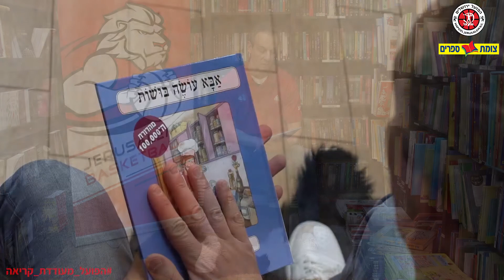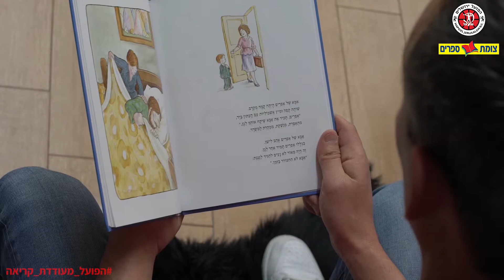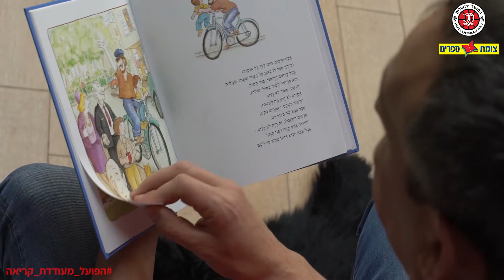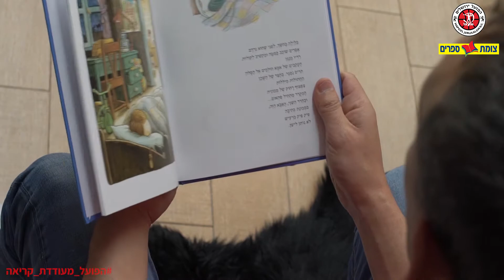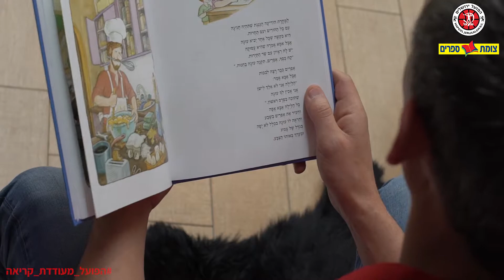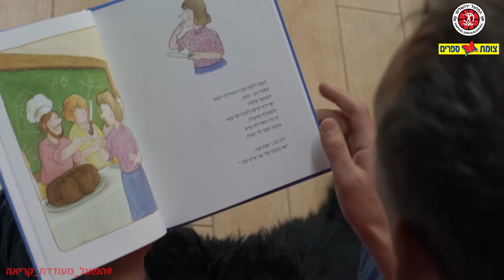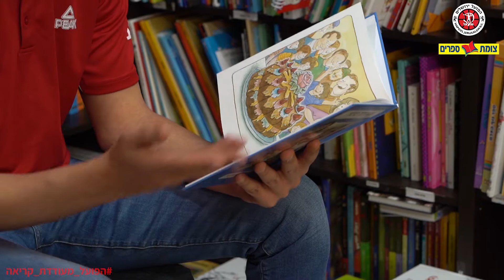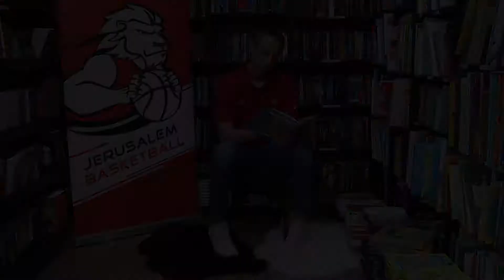קוראים עם הפועל - עודד קטש מקריא את 'אבא עושה בושות'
במסגרת פרוייקט "הפועל מעודדת קריאה" בשיתוף צומת ספרים והפועל "בנק יהב" ירושלים